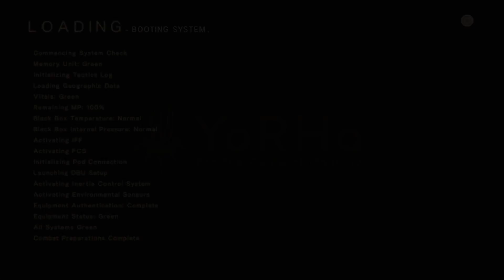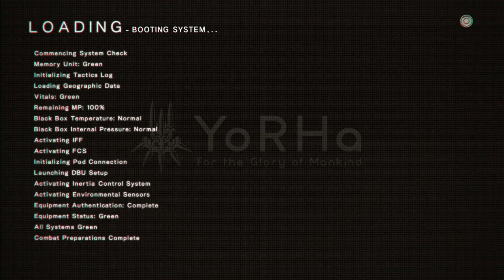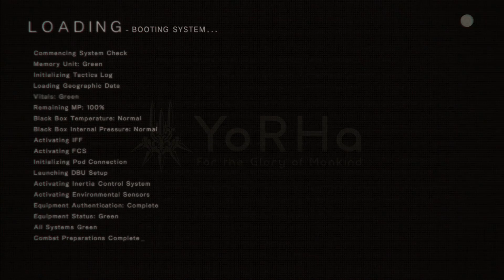NieR:Automata (PC) - Part 23 - Side A2: Broken Filter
A2 is slowly changing.

Difficulty: Normal